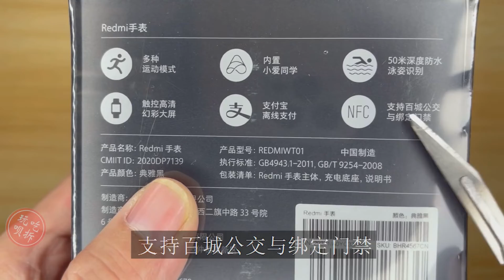买块表，差点拆报废 开箱试玩拆解红米Redmi手表【吃拆玩呗】